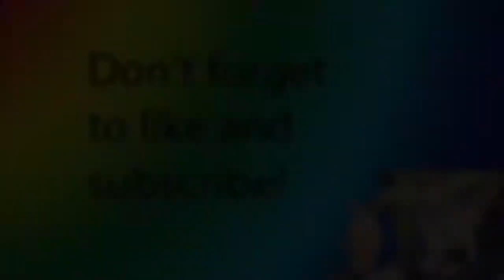Top Rated DN Duels - Masked Heroes vs. Qliphorts - full match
Top Rated DN Duels - Masked Heroes vs. Noble Knights - full match

Another Top Rated DN Duel, this time between Masked Hero and Noble Knight!

DevPro/YGOPro: NoMagician
DuelingNetwork: Chris_tiaaan
Xbox Gamertag: Beats by CJ

Second song:
"Song: Ian Rodriguez - Wild Cat

Top Rated DN Duels - Masked Heros vs. Qliphort - full match

Top Rated DN Duels - Masked Hero vs. Qli - full match